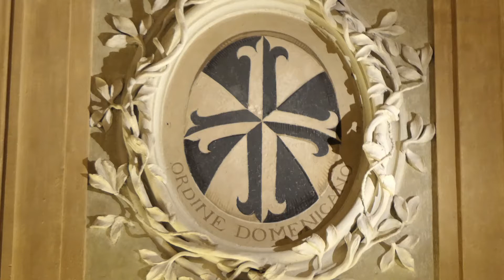I progetti dei Consorzi di bonifica contro il dissesto idrogeologico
Al I° CONGRESSO REGIONALE DEI GEOLOGI DELL’EMILIA-ROMAGNA - confronto e dialogo tra professionisti, amministratori di enti pubblici e privati, universitari, imprese operanti nel settore delle scienze geologiche sia a livello regionale che nazionale - Alessandro Ghetti, Coordinatore di ANBI ER interviene sull'attività dei Consorzi di bonifica contro il dissesto idrogeologico in Emilia Romagna; un territorio dove le domande di finanziamento per i progetti superano l'offerta messa a disposizione dal bando del PSR.